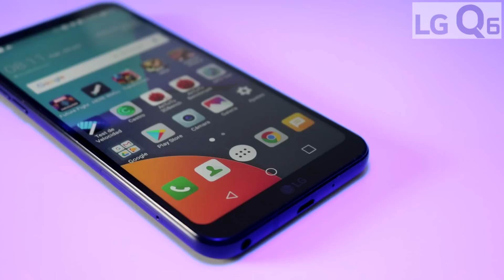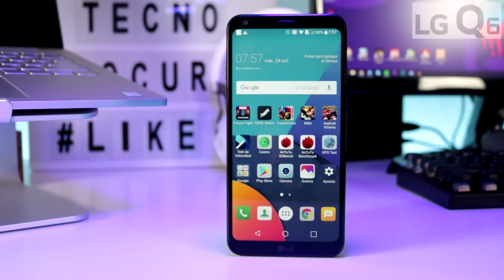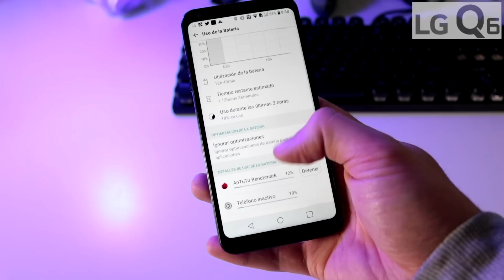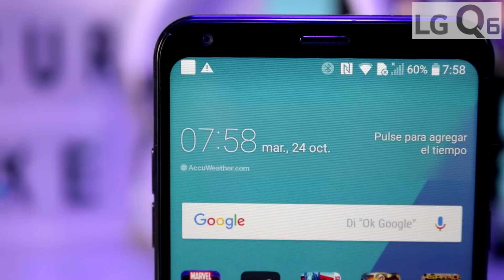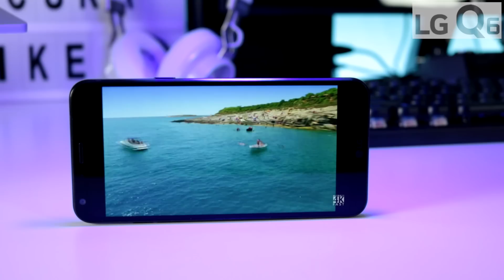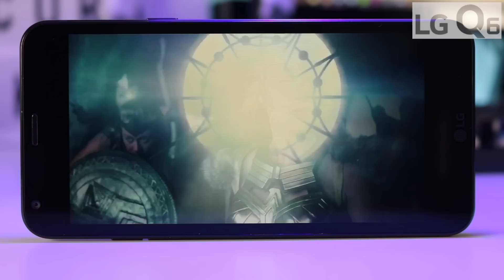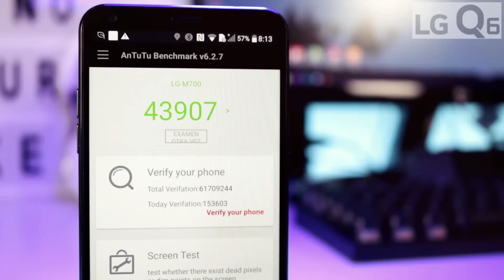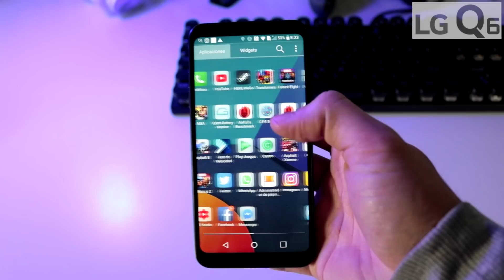LG Q6 ¿ACIERTO O DECEPCIÓN?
↓↓↓↓↓↓↓↓↓ÉCHALE UN OJO EN TIENDA↓↓↓↓↓↓↓↓↓↓↓

🎁Comprar en Amazon por 260€

Hola TecnoLocos! Hoy analizamos el hermano pequeño del LG G6, considerado como un LG G6 Mini. Esta vez han querido lanzarse continuando el diseño de su hermano mayor pero bajando las prestaciones hasta un gama media. ¿Habrán acertado?
Échale un ojo al análisis y review completa de este nuevo LG.

- OnePlus 3T
- Gimbal de Móvil Zhiyun Smooth Q
- Gimbal de Móvil SPG Feiyu
- Joby Gorillapod
- Xiaomi Mi Air 13"
- Bolso MacBook 13"
- Teclado Bluetooth
- Microfono de Aukey
- Teclado de Aukey
- Equipo de iluminación
- Cámara de Acción 4K Iconntechs
- Cámara Canon EOS 750D
- Objetivo Canon 50 mm
- Batería Canon EOS
- Trípode HAMA
- Trípode Manfrotto
- Tarjeta memoria 32GB ULTRA SANDISK
- Tarjeta memoria 32GB EXTREME
- Mochila cámara reflex
- Micrófono corbata Boya
- Luces LED
- Auriculares Aukey
- Altavoz T6 Tronsmart
- Altavoz Bluetooth MPOW
- Lampara Aukey
- PowerBank 20.000 mAh Aukey
- PowerBank 30.000 mAh Aukey

Componentes de mi PC para Edición:

- Caja Phanteks Eclipse P400S Cristal Templado Negra
- Caja Phanteks Eclipse P400S SIN Cristal Templado Negra
- Monitor de 24 pulgadas 4K LED IPS
- Corsair Hydro Series H110i Extreme Performance
- Fuente de alimentación ATX/EPS 750 W Corsair Plus Gold 80
- G.Skill RAM 16GB DDR4 3.200Mhz - FlareX AMD Ryzen
- Corsair MP500 PCI Express 3.0 - SSD M.2 de 240GB
- Placa Base Gigabyte GA-AX370-GAMING 5
- Gigabyte GeForce GTX 1070 G1 Gaming
- AMD Ryzen 5 1600x 3.6GHZ
- WD Blue Disco Duro 2TB
- WD Blue Disco Duro 1TB
- ARCTIC MX-4 - Disipador de calor
- WINDOWS 10 PRO 32/64 BITS